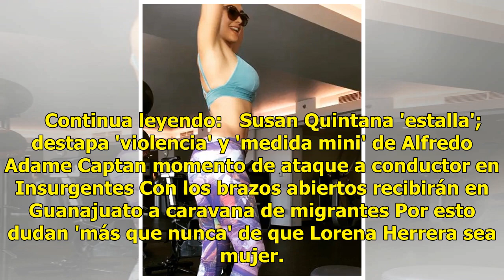Aracely Arámbula calienta las redes con sexy foto en ajustados leggins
En su publicación más reciente la actriz ha mostrado sus curvas y cuerpo trabajado en un pequeño video boomerang con una sexy ropa d...